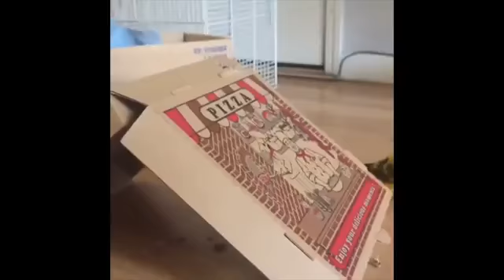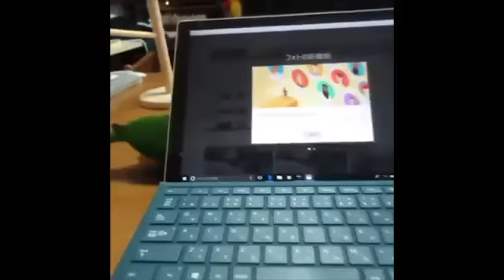Funny Parrots and Cute Birds Compilation #60 - 2018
The Cutest and most Adorable Cat and Dog Videos of 2021. These Animals will melt your heart ❤️

    👇 Comment your favorite moment in the video!